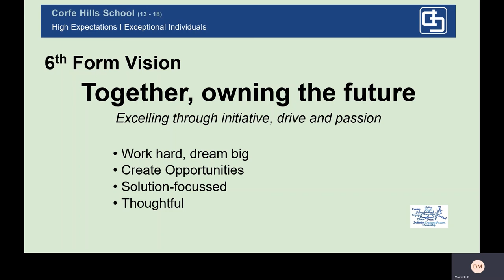Sixth Form Vision - David Maxwell - Head of Sixth Form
Together, Owning the Future